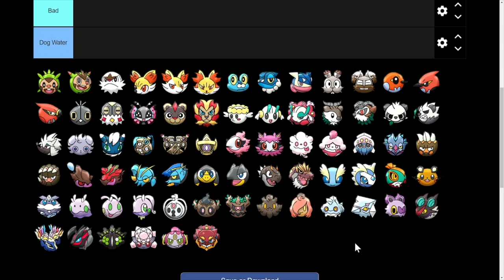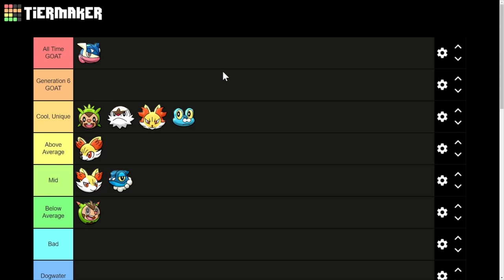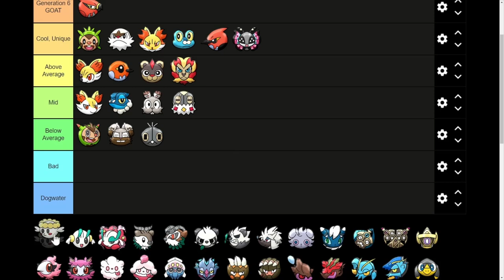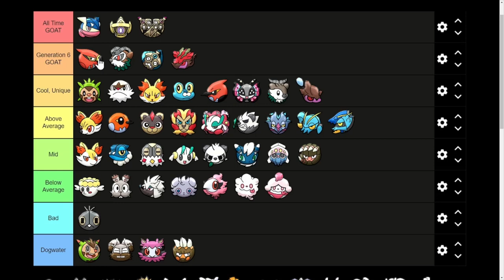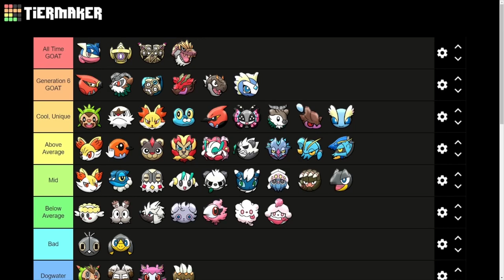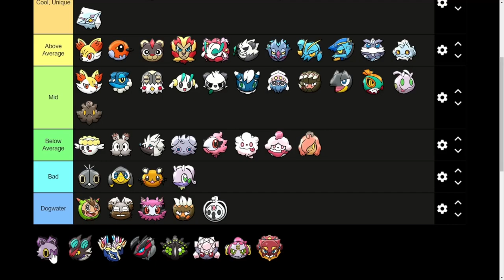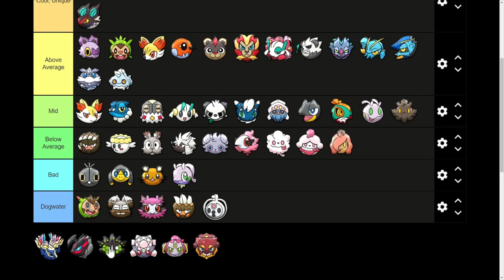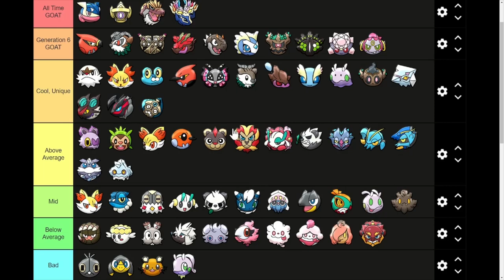Is Gen 6 the WORST or UNDERRATED? Rating Pokémon XY Tier List